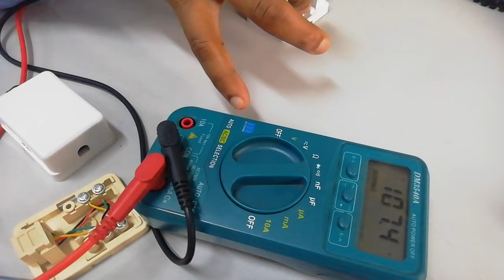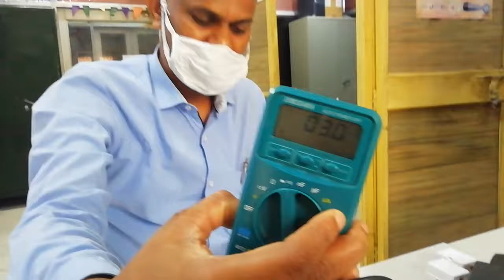How to test RJ-11 roset and RJ-11 line card